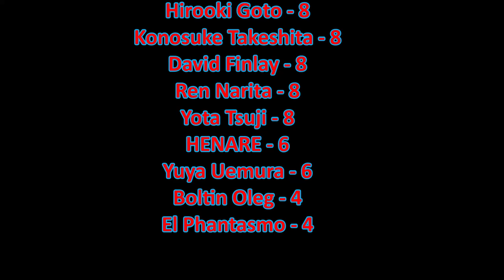NJPW G1 Climax 34 Night 13 Review